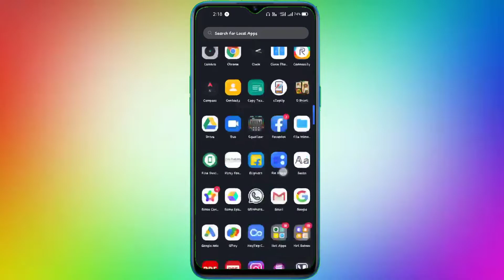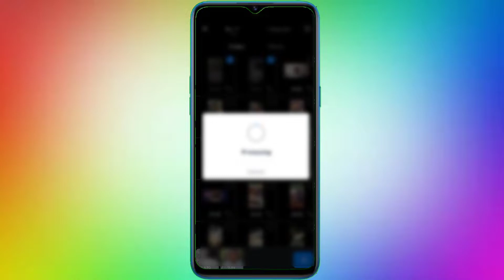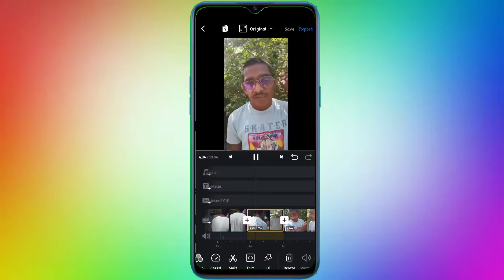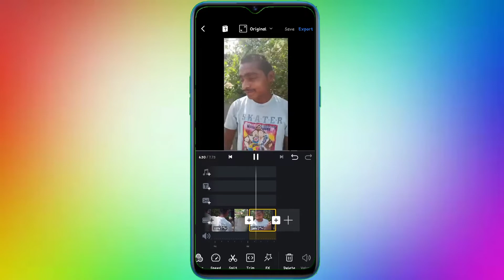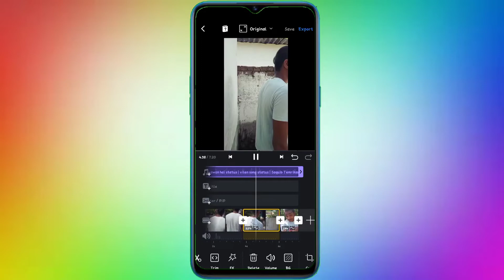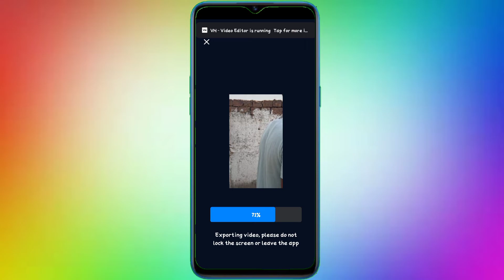How To Make Slow and Fast Motion Video On Instagram Reels | Slow &Fast motion video Editing Tutorial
About Me :- I am Satya Prakash . I am a YouTuber and passionate for playing Online gamming. Currently, Living in Korba (CG).

Satya Prakash
From :- Korba Chhattisgarh ( India )